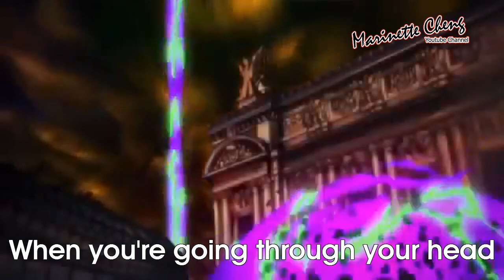Ladybug [PV] w/Lyrics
Fun Fact:

Noam Kaniel is also known for singing the theme song to Code Loyko.
Noam Kaniel - Ladybug:

Tell me now, pretty baby
You could never stop unaware
Do you know that I’m feeling down?
Every love went through your head
Giving love turned bad
Maybe love can soothe your pains
Making up, make it better

Up Ladybug, never doubt, ‘til we find one way, forever
Up Ladybug, got a goal, we’ll be fine some day, together

Did you know it couldn’t be enough?
‘Cause I need what’s stolen away
Taking all that to a better love
When you need it all the way
When you’re going through your head
And a love can steal your pains